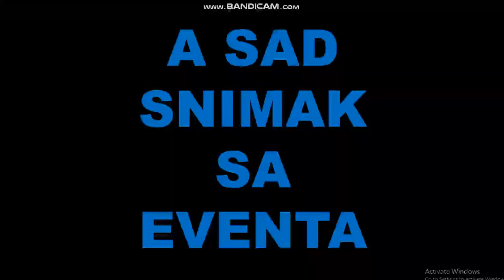Robot protiv Čudovišta event (Fortnite) Battle Royale #10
Info
Outfit: Hybrid (Stage 1, Red, Green)
Back Bling: Dodger (Black)
Harvesting Tool: Dragon's Claw (Yellow)
Glider: Plunder (Octopus)
Contrail: Vibrant
Emote: Fierce, Golf Clap, Ground Pound, Hello Friend, Hoop Master, Jump Jets, Keep It Mello, Laid Back Shuffle, Air Horn, Boobytrapped, Boogie Down, Cluck Strut, Conga, Dance Moves, Deep End, Dragon Stance
Spray: -
Emoticon: IDK
Toys: -
Wrap: Callsign Skull
Banner: Default
Loading Screen: Tricera Ops